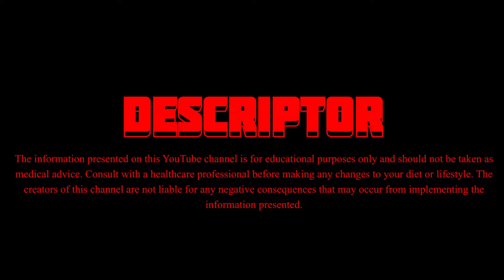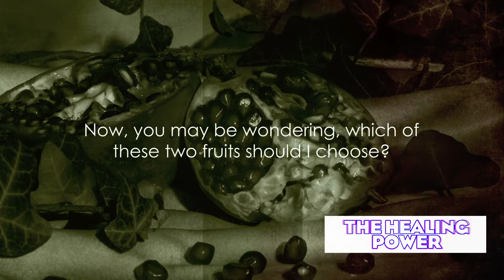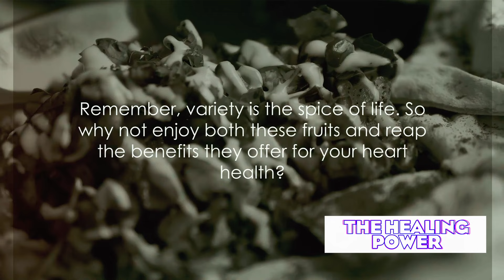These 2 Fruits are Indispensable For People 50+: They Clean the Blood From Cholesterol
Unlock the secrets of heart health with two unsung heroes: Pomegranates and Persimmons! Dive into the nutritional wonders of these fruits as they go head-to-head in the battle against cholesterol. Discover how pomegranates, with their antioxidant arsenal, protect against LDL cholesterol oxidation, reduce arterial plaque, and lower blood pressure. Explore the soluble fiber powerhouse of persimmons, binding to "bad" cholesterol and boosting "good" cholesterol. Indulge in the delicious and nutritious benefits of both fruits, creating a heart-healthy duo that's indispensable for those aged 50 and beyond. Your heart will thank you for this tasty journey to better health!

Segment 1: "🌺 Pomegranates: Antioxidant Knights"

Introduce pomegranates as a superfood packed with antioxidants that shield LDL cholesterol from oxidation.
Highlight their role in reducing arterial plaque, lowering blood pressure, and promoting nitric oxide production for healthy circulation.
Segment 2: "🍅 Persimmons: Soluble Fiber Powerhouse"

Spotlight persimmons as an unsung hero rich in soluble fiber that binds to LDL cholesterol, preventing absorption and supporting heart health.
Explore the role of beta-cryptoxanthin in raising HDL "good" cholesterol and the importance of antioxidants in preventing LDL oxidation.
Segment 3: "🍇 Variety is the Spice of Life"

Emphasize the unique benefits of both pomegranates and persimmons in promoting heart health.
Encourage viewers to enjoy the delicious variety offered by these fruits for a comprehensive approach to cholesterol management.
Segment 4: "🍑 Which Fruit to Choose?"

Provide a summary of the distinct advantages of pomegranates and persimmons.
Encourage viewers to include both fruits in their diet for a well-rounded approach to heart health.
Segment 5: "🌐 Conclusion: Your Heart's Best Allies"

Reinforce the idea that pomegranates and persimmons are indispensable for those aged 50 and beyond.
Conclude with a call to action, inviting viewers to savor the delightful taste and heart-boosting benefits of these two fruits.